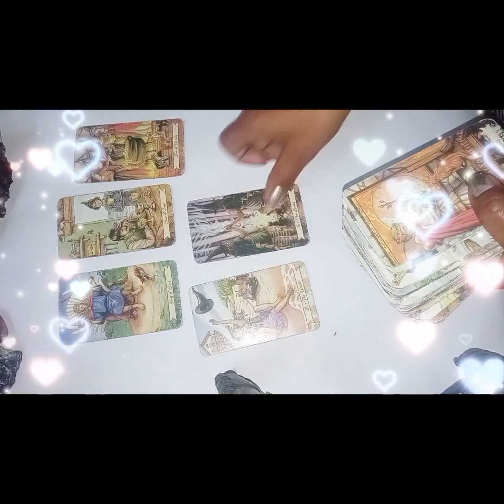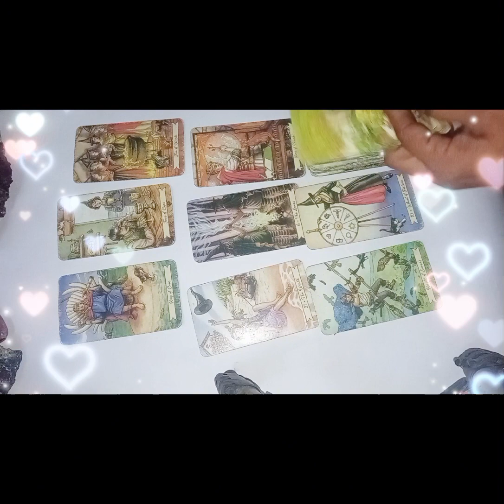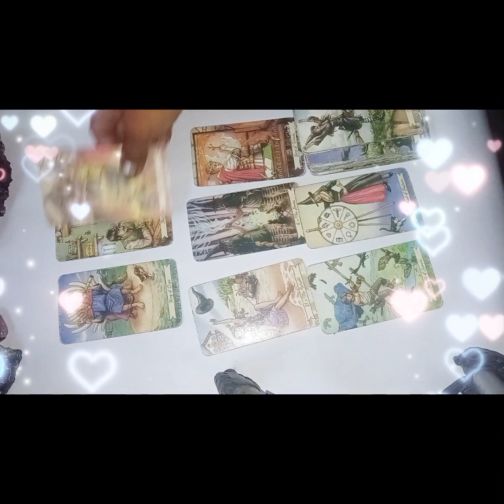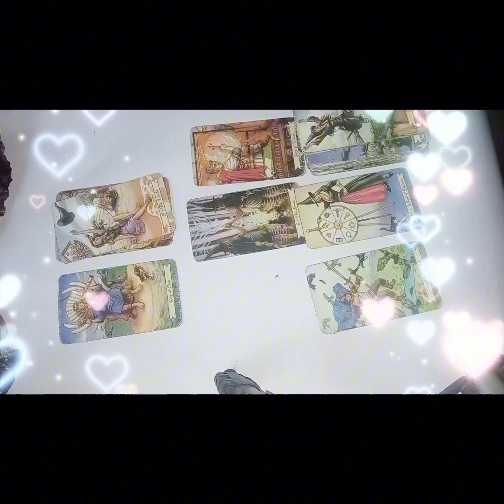el piensa en ti 😱😱❤️❤️